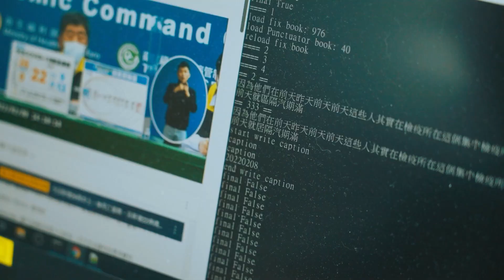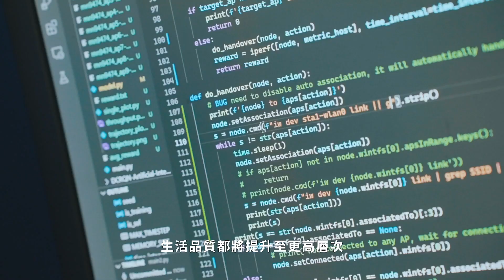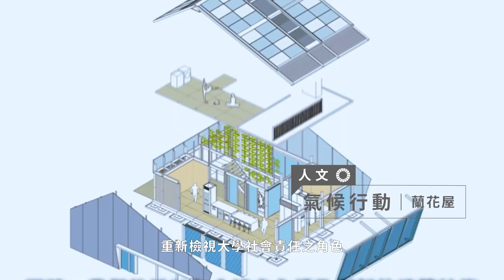國立陽明交通大學形象片-《無限未來》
陽明交大形象片-《無限未來》
14 + 3 + 2 = ♾️
無限未來方程式

執行單位：校務大數據研究中心-傳播與外展組